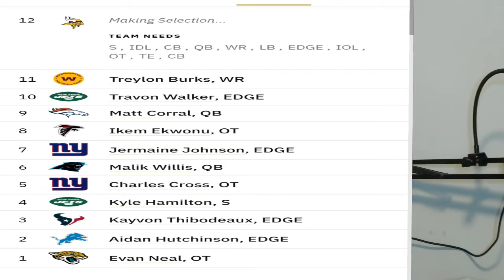Sauce or Sting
who would you choose? Derek Singletary or Sauce Gardner?